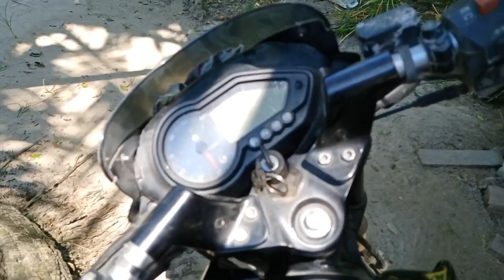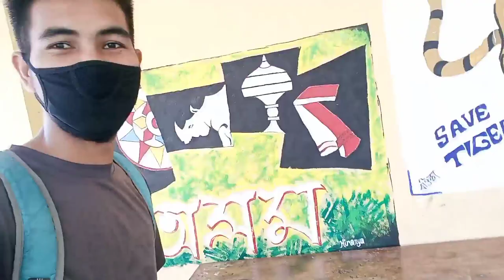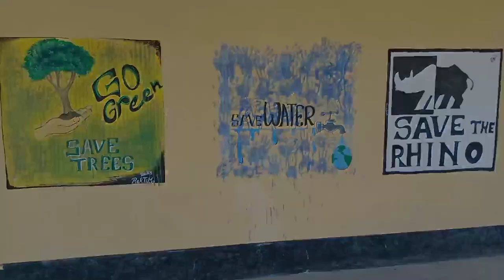Ang porainai college kou tata byebye hwnbai 😅😜😝 CHAIDUAR COLLEGE GOHPUR vlog - 4